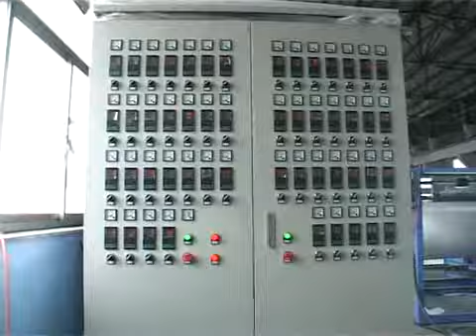Polystyrene Food Container and thermocol snack plates Machine